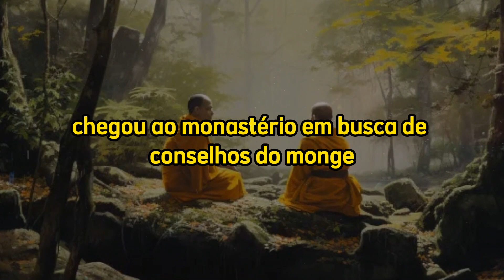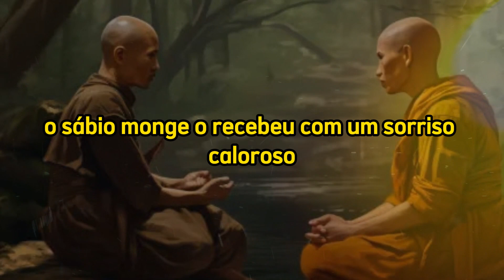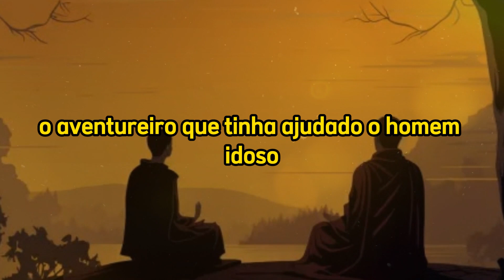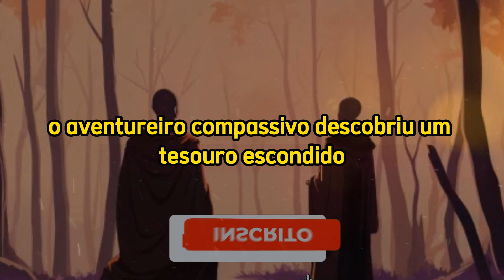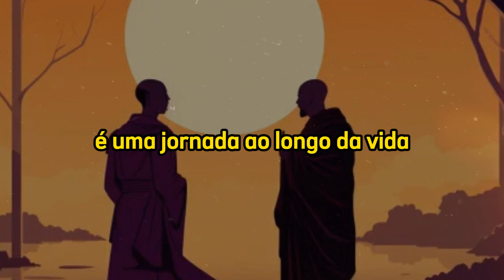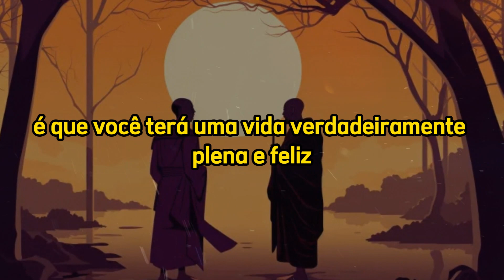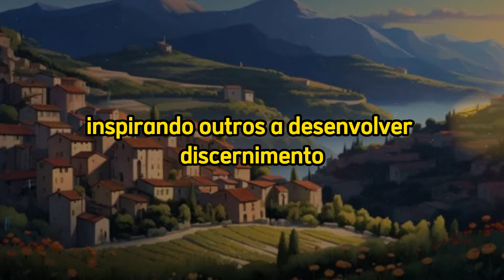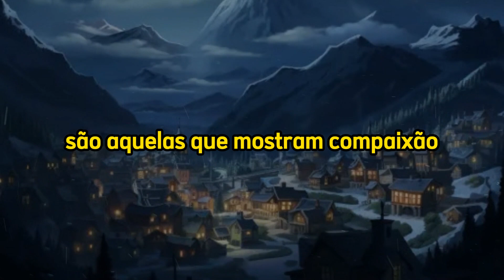Assim Você Identifica PESSOAS FALSAS Facilmente | História Budista | História Zen